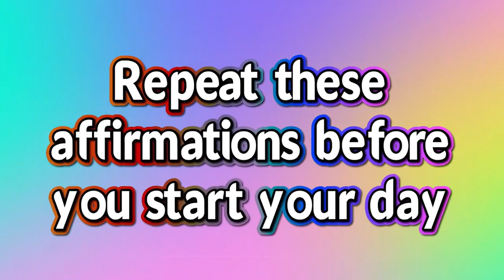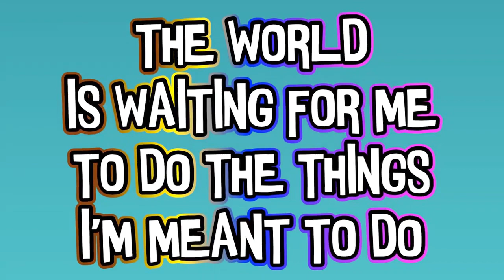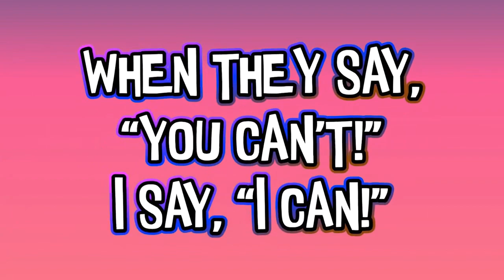May 6, 2024